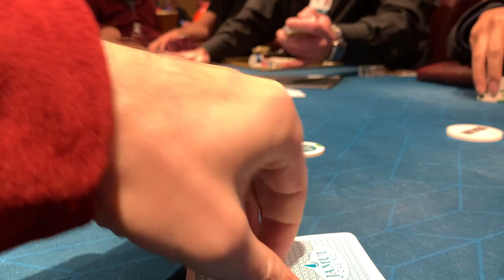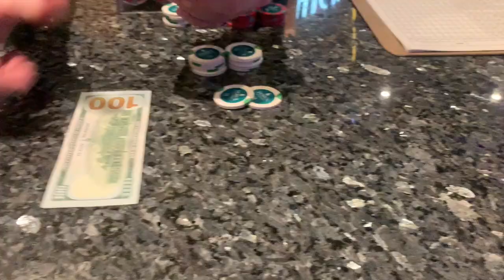WINNING! SPLASH POT AFTER SPLASH POT // Poker Vlog 5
I am a low-stakes poker player who wants to push out great poker content and build a community of PokerBEASTs, where we can learn, grow, and enjoy this beautifully complex game together.